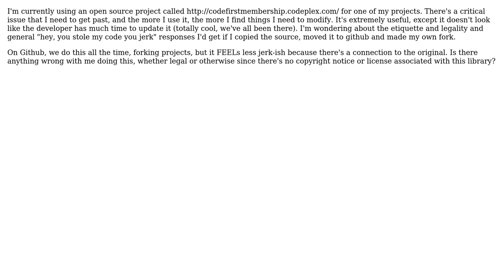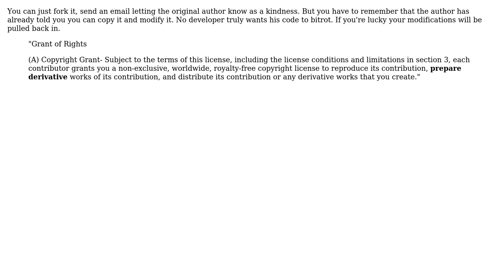Software Engineering: Copying (forking) an open source project to your own repository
With thanks & praise to God, and with thanks to the many people who have made this project possible! | Content (except music & images) licensed under CC BY-SA | Music | Images & others | With thanks to user Ryan Hayes user Phil Hannent user Md Mahbubur Rahman and the Stack Exchange Network Trademarks are property of their respective owners. You are responsible for your own actions.